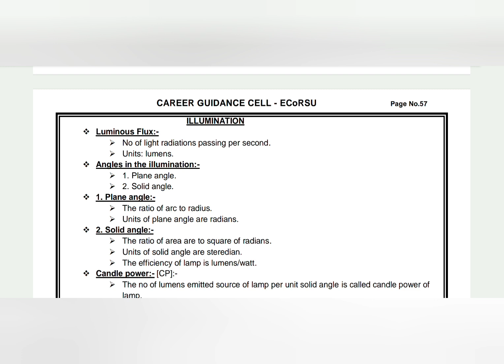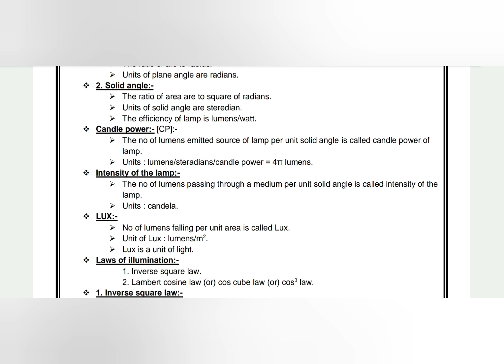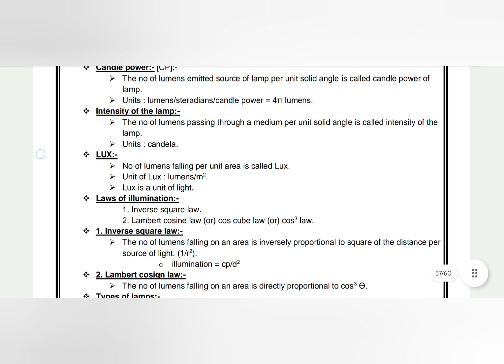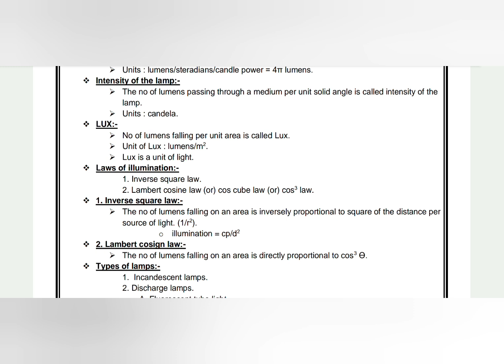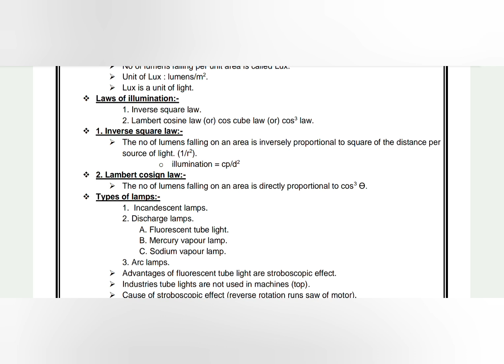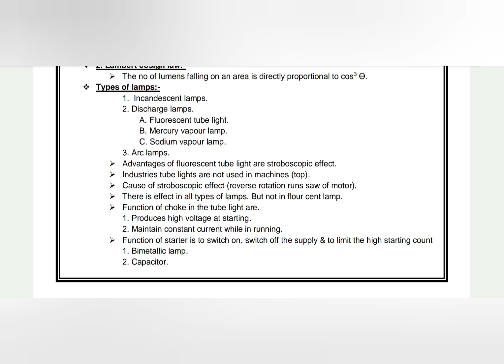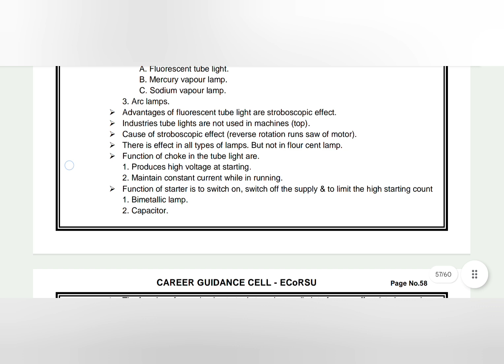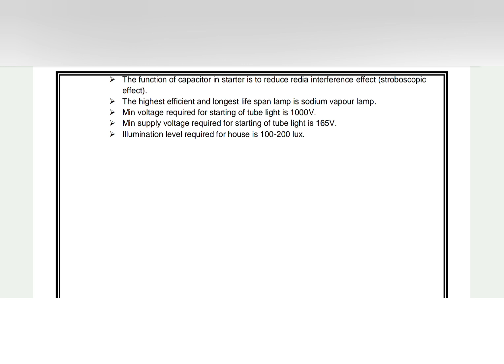Career Guidance Cell by East Coast Railway shramik Union || Session on "Illumination" for all GDCE.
For the first time ever in Trade Union history, East coast Railway Shramik Union has launched an activity which useful to the employees belongs to level - 1 and Level -2 for their career upgradation.